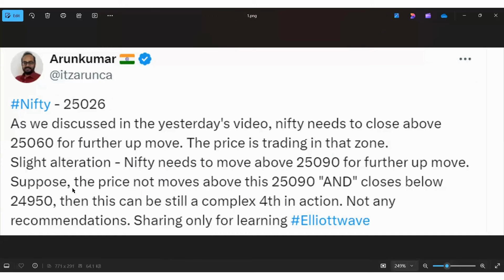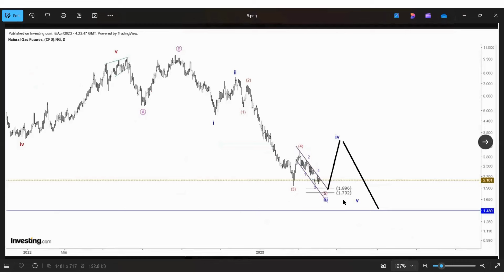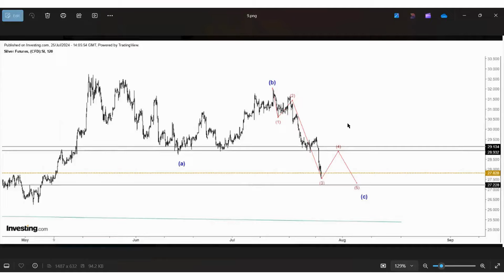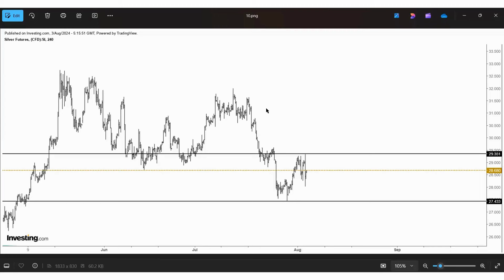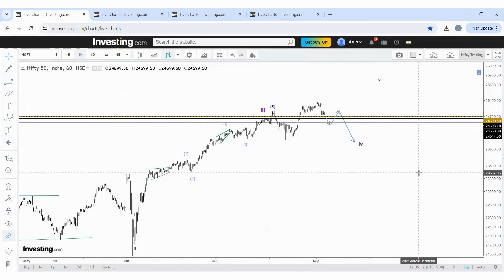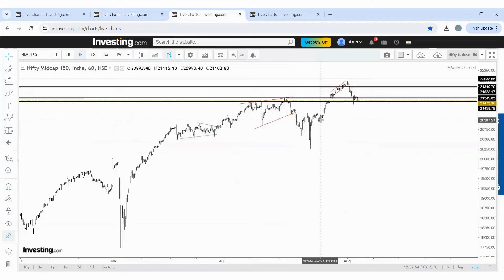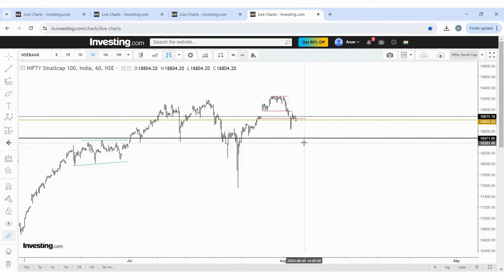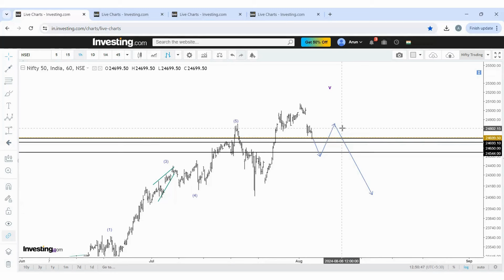Will Nifty decline more ? Know this one level to decide | Elliott waves | Magic fibs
We exactly predicted the fall from 25060 to 24700 and the price currently holding the 24700 level. But global markets are falling. Will Nifty also decline more ? One important level will decide the next move. Don't miss that level. Explained more charts to understand the Elliott wave's precise work.

Course Details :

Learn the Purest Form of Elliott Wave Trading - Transform your trading to the new highs - Most advanced Elliott Wave Course

With 350+ charts, you will learn this ultimate skill in 100% practical way. From beginner to professional trader, anyone can register this course to learn the most advanced market study - Elliott waves.
I can proudly say that, this is "the Purest Form of Elliott Wave Trading".

Technical Analyst knows the rules and guidelines of Elliott wave theory. But how to trade based on this theory is little tricky. I am trying to solve as much as possible.

We know the Rules of Elliott wave theory but do you made profit out of it. These are practical and simple guide to view and analyze the chart and take position and getting the desired results.

Always, gradually buy the levels and not in one go. Risk management is key to long term success in Markets

Disc: I am not SEBI registered. Elliott waves is a technical analysis done to predict the probable movement in Markets. Don't treat it as any sort of recommendation and advice.

Charts used in video - Investing.com